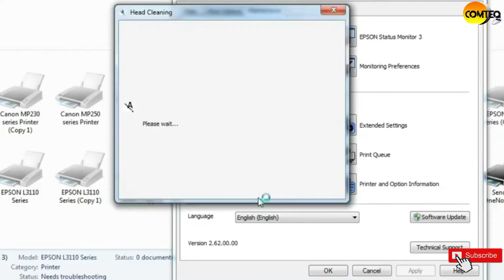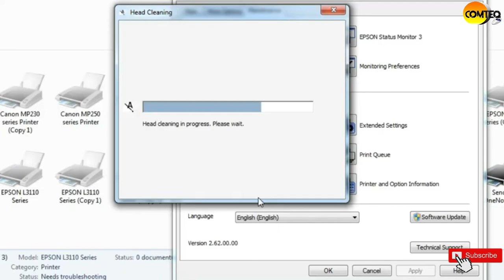Epson L3115 Printer Head Cleaning Tutorial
In this video, I'm gonna show you how to use Head Cleaning

For my Background music: Ikson - New Day